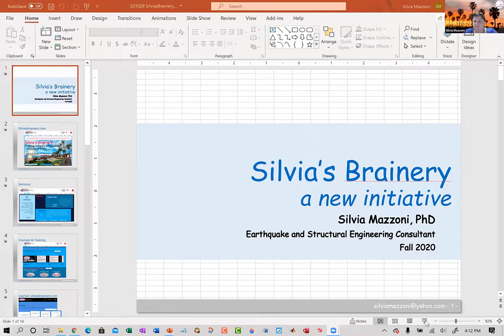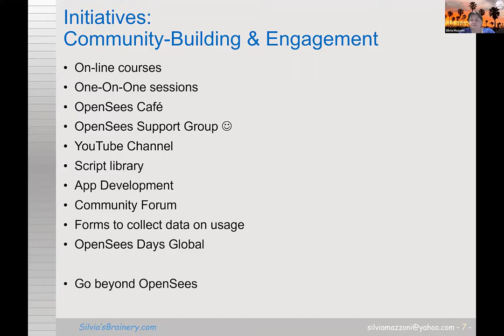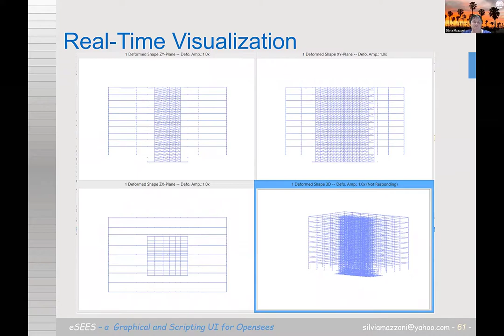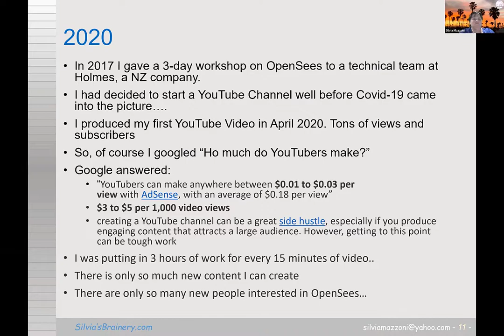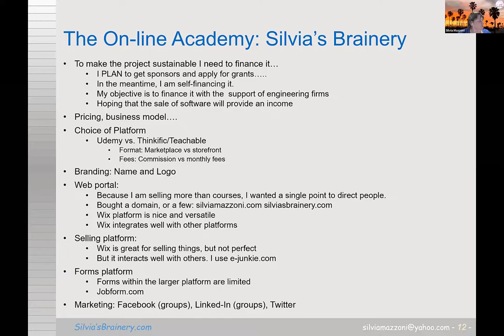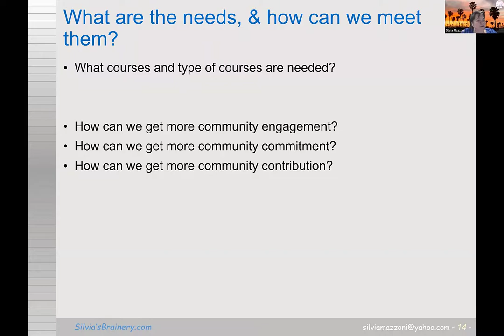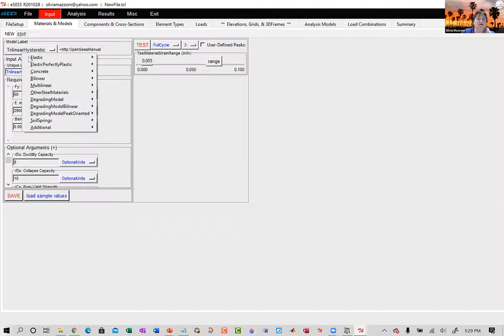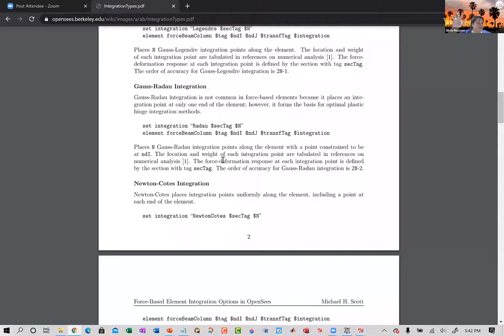OpenSees Support Group (OSG)-7 with Silvia Mazzoni about Silvia`s Brainery for OpenSees Community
This video is about "Silvia's Brainery, an initiative to broaden the accessibility of OpenSees to the engineering community" by Dr. Silvia Mazzoni, Lecturer and Project Scientist at the University of California, Los Angeles.

"The presentation will be about the different components of Silvia's Brainery: the on-line academy, with its diverse services and community-engagement events, as well as eSEES -- a graphic and scripting interface for OpenSees.

In addition to the dog-and-pony show of the features of the infrastructure, I will take you inside the machine to give participants insight into how and why I made certain design decisions and the "tools" I use so that others may build something of their own."